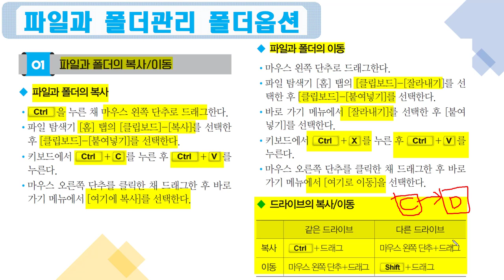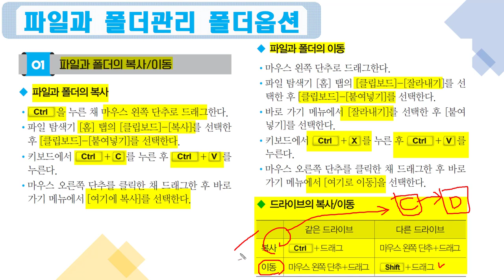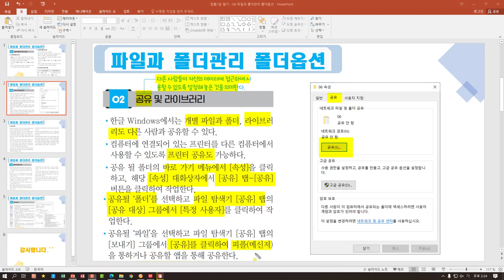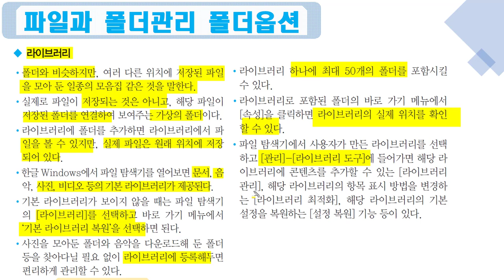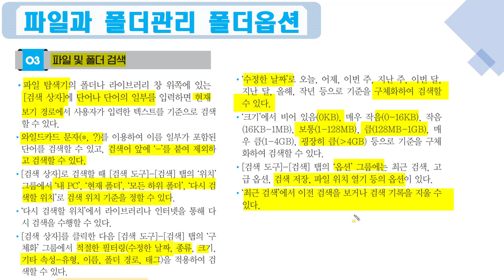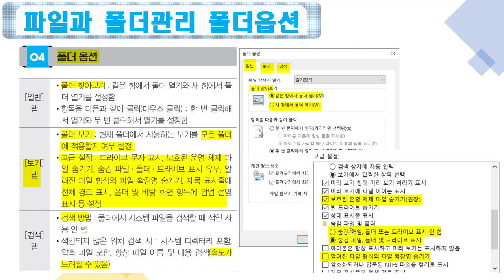[컴활2급필기 절대족보] 06 파일과 폴더 관리, 폴더 옵션